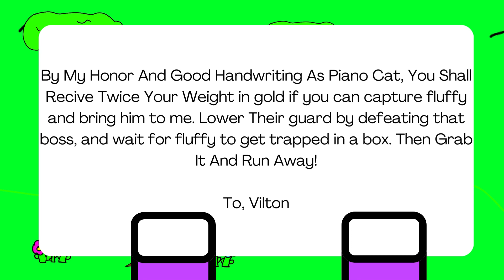Animal Fight - New Bark Cartoon: Episode 15 - Vilton Strikes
The Enemy is revealed, and is being lead by a Familiar Leader!